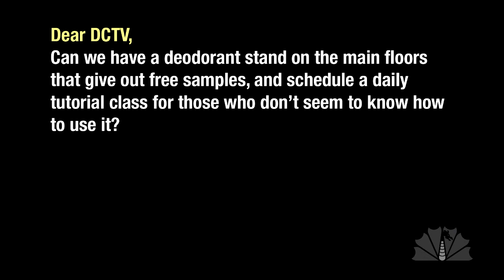Hygiene [dragoncontv]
A clean con is a happy con.

Written produced by Nathan Edwards.